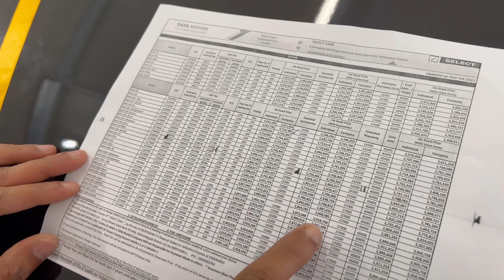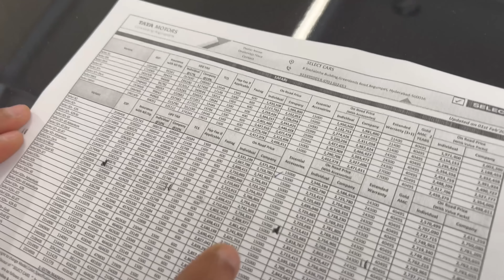టాటా సఫారీ 5 Star Safety భద్రత